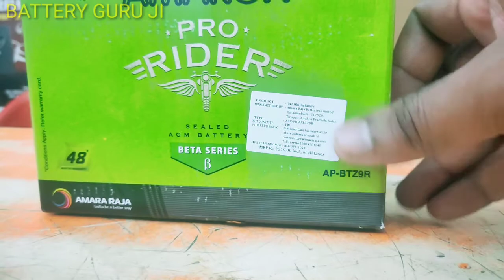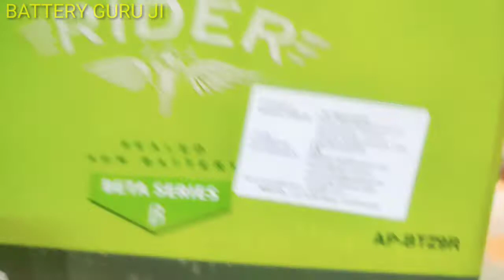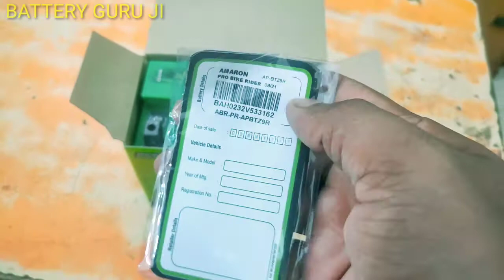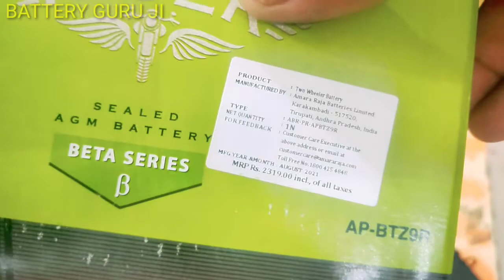AMARON🤗 AP-BTZ9R battery for bullet 350CC,250CC and 150CC new look